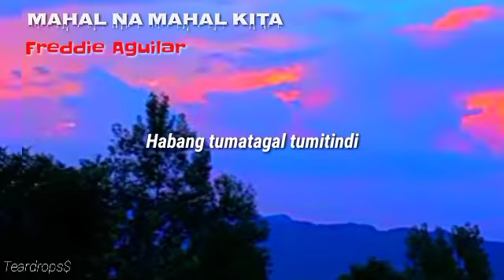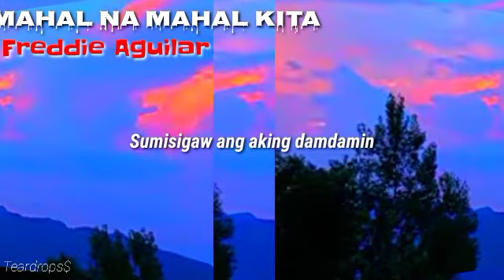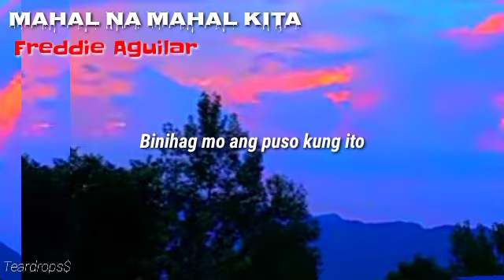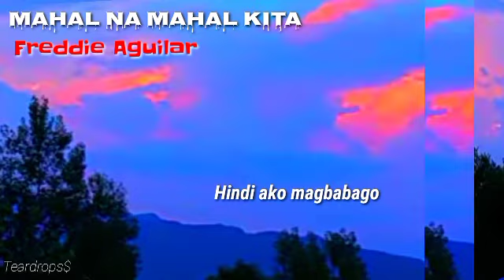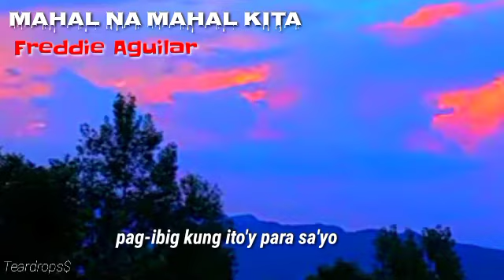Mahal Na Mahal Kita - Freddie Aguilar ( Lyrics Video ) OPM MUSIC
TITTLE - Mahal Na Mahal Kita - Freddie Aguilar ( Lyrics Video ) OPM MUSIC